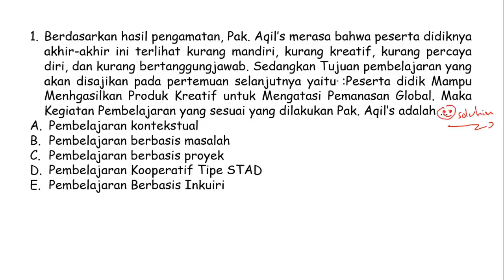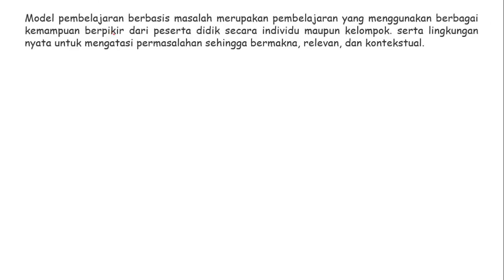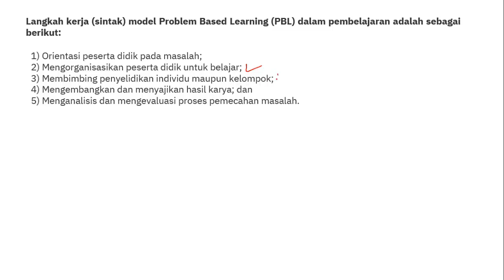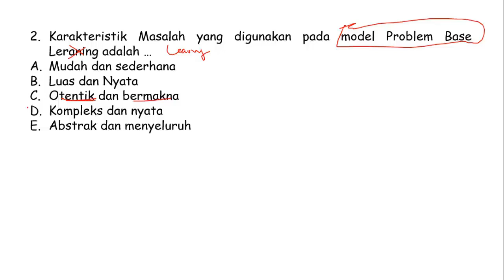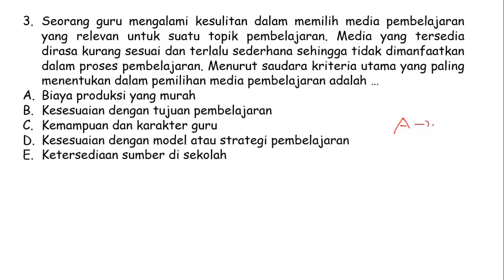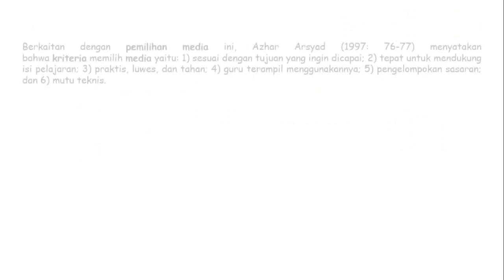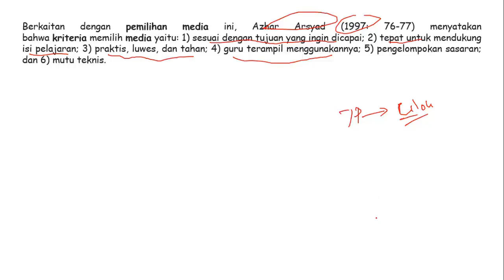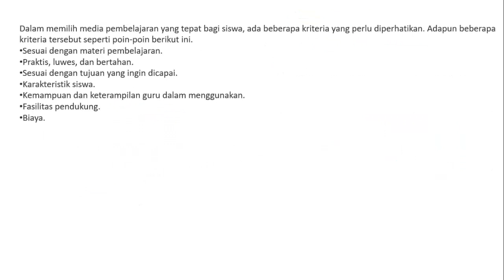Soal dan Pembahasan PRETES PPPG 2023 (Soal Pedagogik) Semua Mapel (Part.1) - Soal PRETES PPG DALJAB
Alhamdulillah...tepat pukul 10:25 WIB Mang Aqil's Berkesempatan untuk berbagi soal disertai pembahasan lengkap untuk persiapan Pretes PPG Dalam Jabatan Tahun 2023 untuk Soal Pedagogik. Selamat Belajar, Semoga Berhasil. Amin